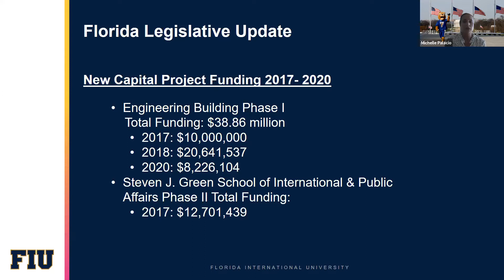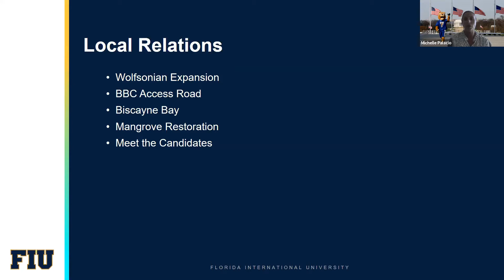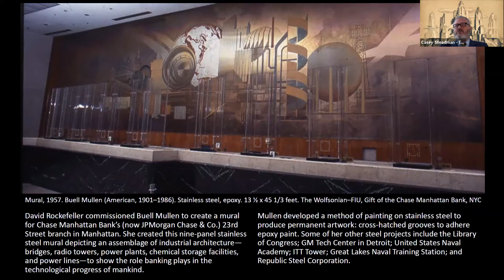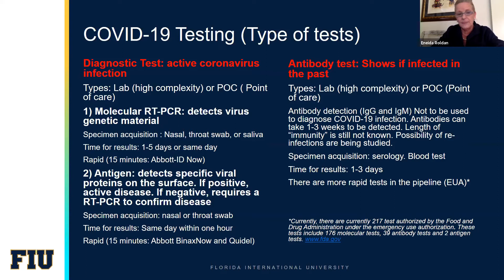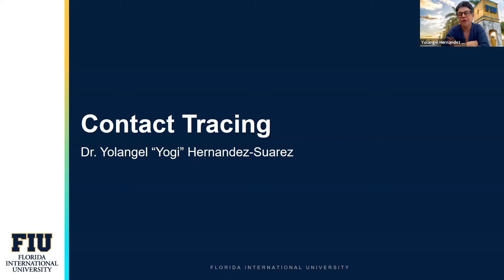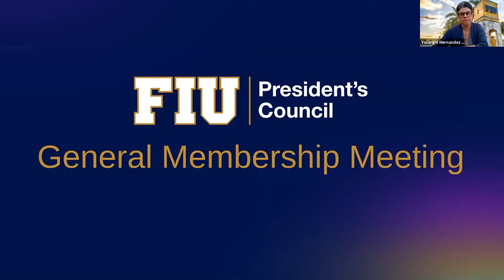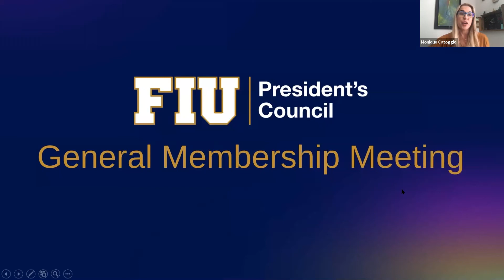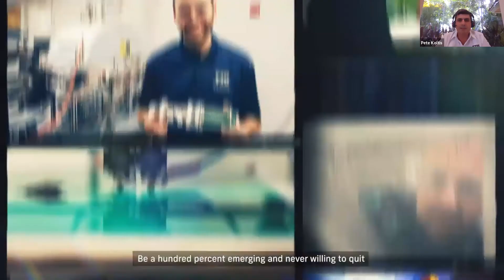President's Council General Membership Meeting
President's Council members received information directly from the PC Executive Board and FIU’s leadership regarding general university updates, federal, state and local legislative priorities.